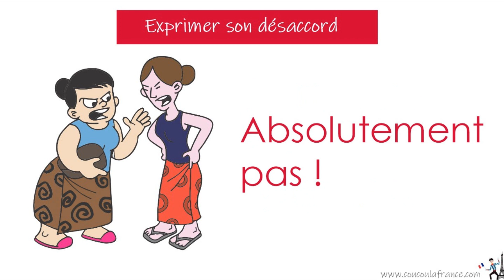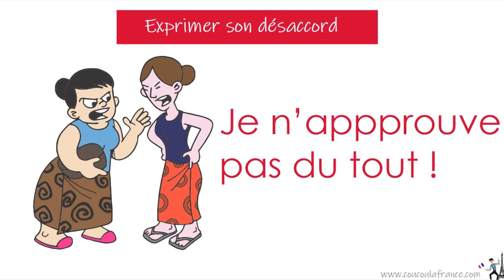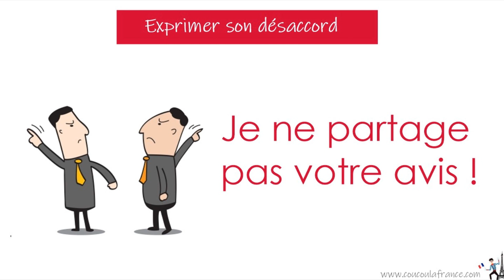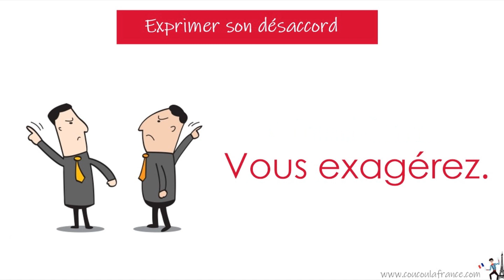EXPRIMER SON DESACCORD - Mas de 15 formas para expresar su desacuerdo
Exprimer son désaccord. Expresar su desacuerdo en francés. Aprende diversas formas de decir que estas en desacuerdo con alguien en francés. Rejeter une opinion ou Donner son désaccord.
Otras maneras de decir Je ne suis pas d'accord en francés. Qué quiere decir "tu te fiches de moi ? Qué significa "tu plaisantes" en español ? como decir Para nada en francés ?